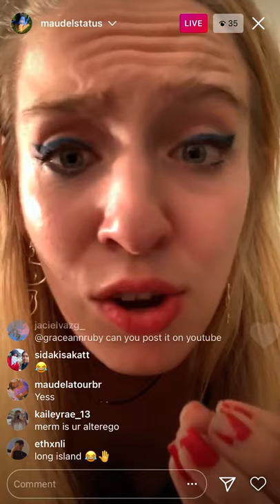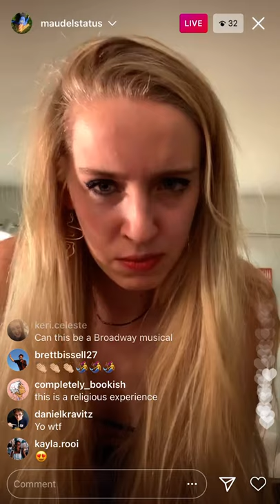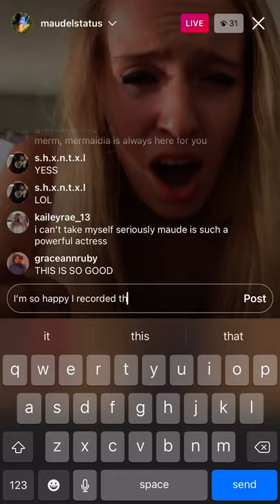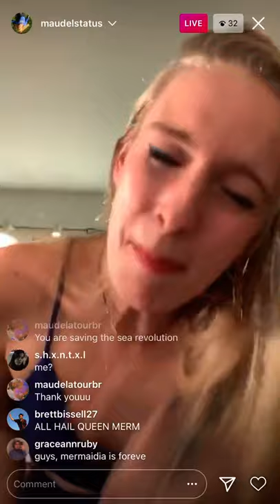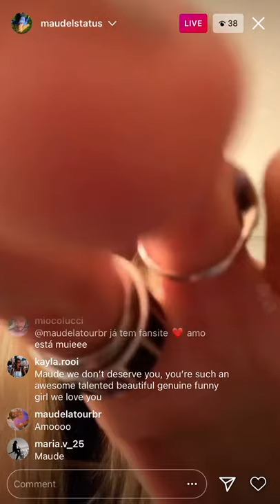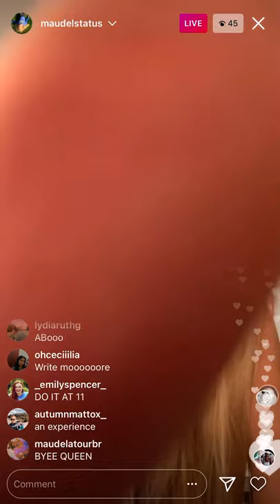Maude Latour Mermaidia Song (from live 12-27-2020)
Maude Latour’s iconic Mermaidia song, plus end of live on 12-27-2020